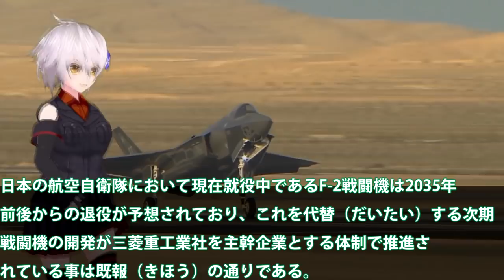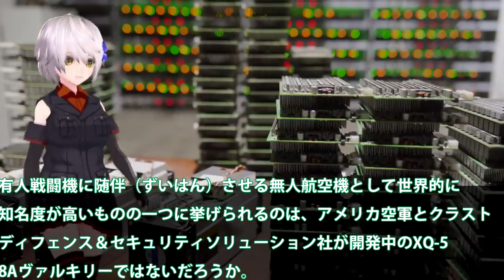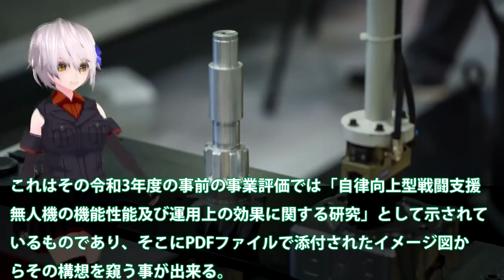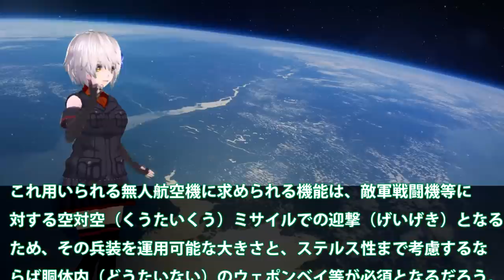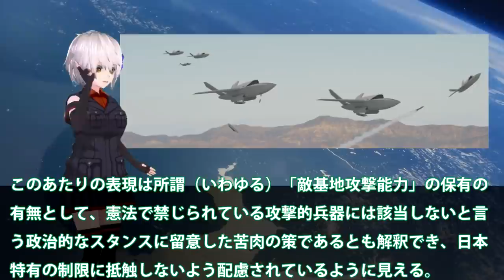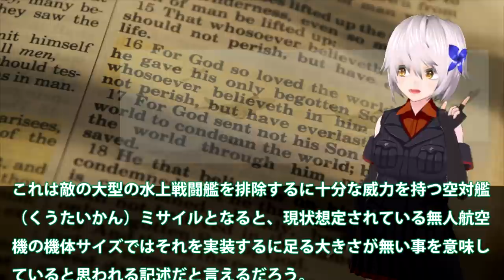空自F3戦闘機開発と並行無人戦闘機開発！AI無人戦闘機の用途とは？XQ58Aとウィングマンとは・・・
引用・転載「出典：海上自衛隊ホームページ」
引用・転載「出典：航空自衛隊ホームページ」
引用・転載「出典：陸上自衛隊ホームページ」

【ゆっくり解説】韓国「KF-21のほうがスゴイ！」 日本の次世代戦闘機F-3開発に無謀にもケンカを売ってしまう→圧倒的技術力の差が…